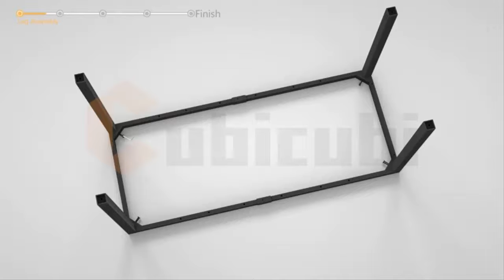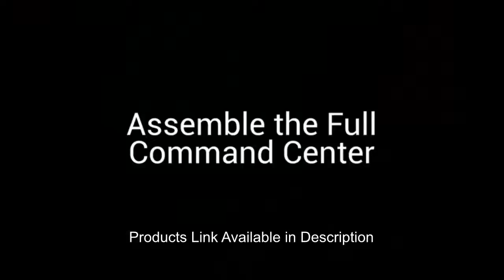TOP 5: Best Gaming Desk in 2020 🛒 Amazon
5 Best Gaming Desk in 2020 🛒 Amazon
In this video Amazon Seller listed  Best Gaming Desk in 2020, You can check the price or purchase in the description below !

▶️ 1 ► Vitesse 55 inch Gaming Desk
▶️ 2 ► Walker Edison Furniture Company
▶️ 3 ► Walker Edison Furniture Company
▶️ 4 ► CubiCubi Computer Office Desk
▶️ 5 ► GreenForest L-Shaped Corner Desk